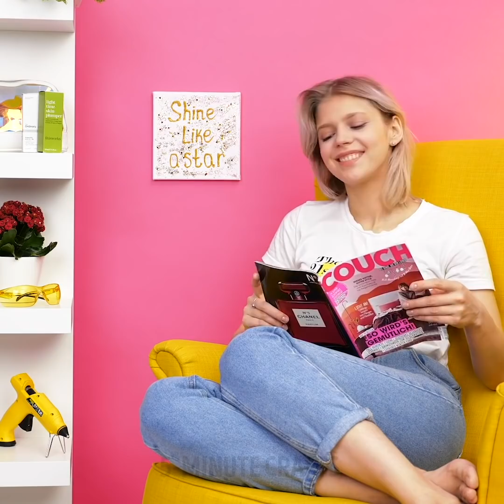27 ADORABLE GLUE GUN HACKS you’ll fall in love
Timestamps:
0:05 Jewelry holder
0:25 Door slam too loud?
0:32 Slippery floor?
0:55 Stone decoration
1:16 Scrunchy design
1:30 Bath hack
1:46 How to fix damaged wall
2:08 Broken plug
2:39 Shaving hack
3:00 Shoe hack